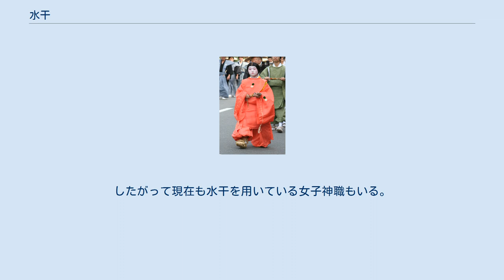水干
水干（時代祭） 水干（すいかん）は、男子の平安装束の一つ。
名称は糊を付けず水をつけて張った簡素な生地を用いるからとも、晴雨両用に便利なため（『続深窓秘抄』）ともいうが、いずれにせよ簡素な服飾であることからの命名のようである。
 狩衣に似て盤領（丸えり）の一つ身（背縫いがない）仕立てである。
ただし襟は蜻蛉で止めず、襟の背中心にあたる部分と襟の上前の端につけられた紐で結んで止める。
胸元と袖には総菊綴（ふさきくとじ）の装飾がある。
袖口部分には袖括りがあり、刺し貫いた長部分を「大針」、短部分を「小針」と言い、下に出た余り部分を「露」と称した。
 平安時代末期の絵巻では、都の庶民の多くが水干を着ている様子が見られる。
生地は絹や麻布など一定しない。
庶民は麻を染めたり摺ったりして色や文様を表した生地を用いていたようであるし、貴族が着る場合は高級な生地を多用した。
また鎌倉時代から室町時代には公武の童形（元服前）の礼装として多用される。
白拍子の水干も、童形水干と発想がつながるものであろう。
 着装は通常袴に籠めて着装するが、寺院の稚児などには掛水干といって狩衣のように袴の上に着て帯を締める着装も行われた。
襟の紐は普通に結ぶほか、襟を折って胸前で結ぶなどさまざまな着方が行われ、近世武家故実においては諸説がおこなわれた。
 貴族の着装の機会は、院政期から鎌倉時代に、上皇が宇治などの遠所に御幸するときに供奉の貴族が用いた例などを挙げることができ、鎌倉時代後期の「春日権現験記絵」や「なよ竹物語絵巻」では貴族が家庭内での略装として黄色い無文水干を用いている図が見られる。
しかし、室町時代に入ると貴族にも直垂が広まり、武家も直垂を多用したので、童水干などを除いて着装機会は減少した。
近世では新井白石像に水干着装図が見られるなどしばしば用いられたが、幕府の服飾制度からは脱落している。
公家社会では、白生平絹や白精好地に白い紐、黒い袖括りと菊綴をつけ、同じ生地で黒い菊綴を着けた「長絹」という水干が童形の礼装として多用された。
またしばしば公家の従者の装束としても使用されている。
 女子用としては白拍子が用いたことが良く知られている。
第二次世界大戦後は女子神職の略装として掛水干が用いられた。
昭和63年、女子神職の装束が新たに制定されて、神社本庁の服制から一応省かれたが、規定の付記に、当分の間用いることができると書かれている。
したがって現在も水干を用いている女子神職もいる。
 ^ 近藤良和、平凡社新書『装束の日本史』（初版発行2007年1月11日）P164-174。